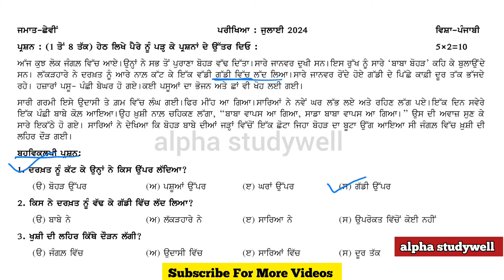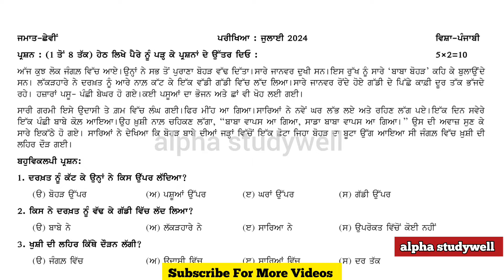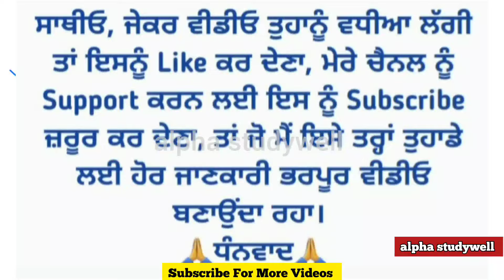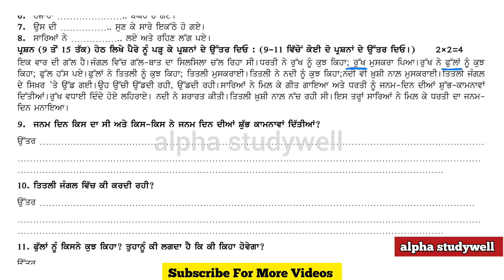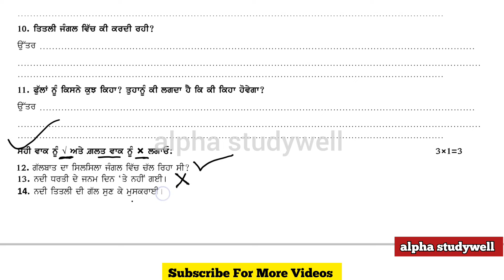pseb class 6 punjabi paper solved mission samrath July 2024